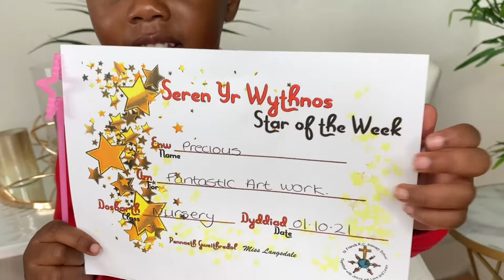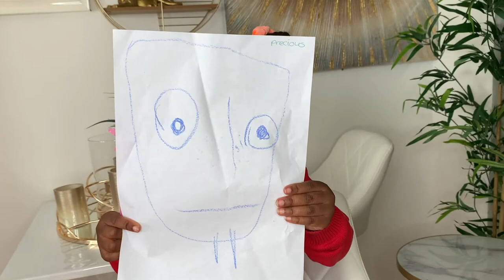PRECIOUS STAR OF THE WEEK IN HER CLASS FOR THE OUTSTANDING ARTWORK || 3 YEARS OLD IN NURSERY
Precious is three years old & she is in the nursery. She was the star of the week 01/10/2021  for her outstanding artwork. She drew mommy & daddy. She was practising through the entire night. We didn't know why she was so passionate that night. She kept on drawing. Little did we know she knew what she was after her efforts paid. Well done, baby girl. We are so proud that you keep shining and leading. You are the best much love from daddy, mommy, your sisters & the entire family.